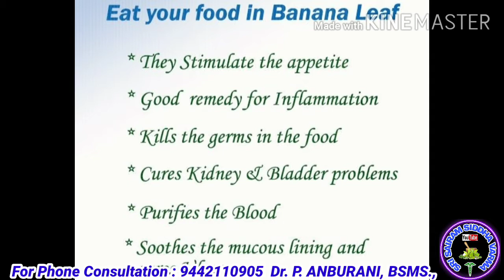எதிர்ப்பு சக்தி அதிகரிக்க வாழை இலை சாப்பாடு சரும பளபளப்பு சிறுநீர் பாதிப்பு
எதிர்ப்பு சக்தி அதிகரிக்க வாழை இலை சாப்பாடு சரும பளபளப்பு சிறுநீர் பாதிப்பு வயிற்று புண் ஆற வாழை இலை

டாக்டர் ப.அன்புராணி
சித்த மருத்துவர்